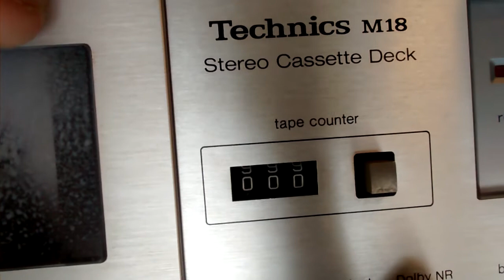technics rs-m18 cassette deck i solder install a line fuse no protection from the factory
technics tape deck rsm 18 warning consault a autherized service center before doing